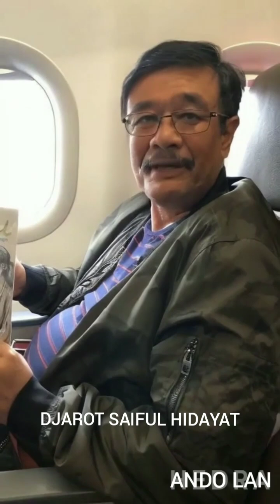UCAPAN SELAMAT ULANG TAHUN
Para pejabat negara dan tokoh² nasional memberikan ucapan selamat ulang tahun untuk saya.